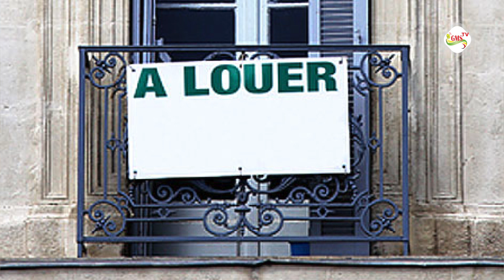Baisse du loyer au Sénégal : les Ziguinchorois adhérent à la décision du chef de l'État